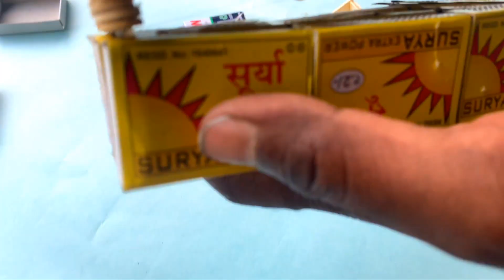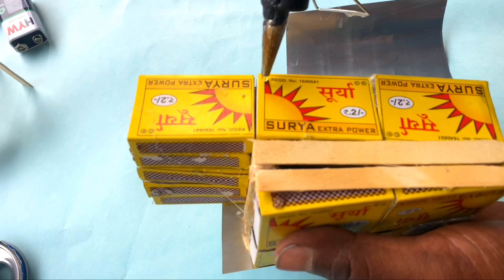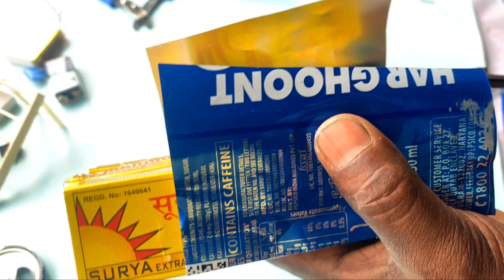How to make a JCB - Backhoe loader using Matchbox &Pepsi can, DC motor. DIY at home.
In this video I'm going to show you how to make a JCB - backhoe loader using Matchbox & Pepsi can.
Pepsi can
Matchbox
glue sticks
Soldering iron & switch
DC motor with 9 V battery